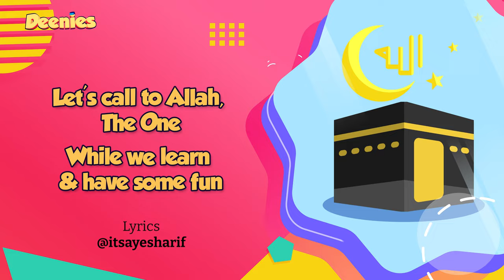When Parents are Right | Deenies | Funny Islamic Series for Kids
Episode 6 of Deenies. Jamaal learns why Muslim children should listen to their parents?

Deenies is a Muslim Kids Puppet Show, it is designed to teach children about Islam in an entertaining and engaging way.

It's a great opportunity for children to learn about their religion while having fun. We believe that it will be of great benefit to young Muslim children and their families.

Deenies is a not for profit project.

Creative Direction & Production
Raza Malik